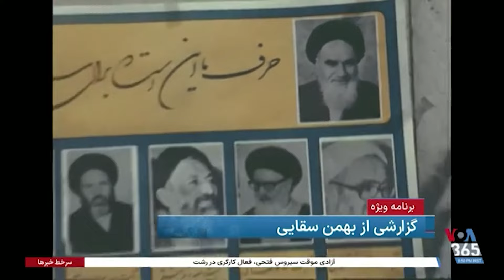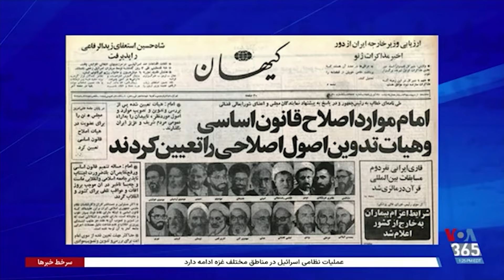رئیس جمهوری در نظام ولایت فقیه چه اختیاراتی دارد؟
رئیس جمهوری در نظام ولایت فقیه چه اختیاراتی دارد؟ آیا رئیس جمهوری در جمهوری اسلامی رئیس قوه مجریه است؟ گزارش بهمن سقایی | بخشی از ویژه برنامه چنارهای سپاهی، پاجوش‌های‌ ولایی